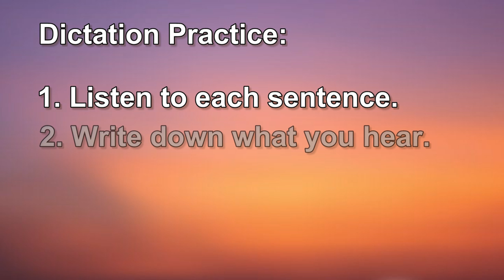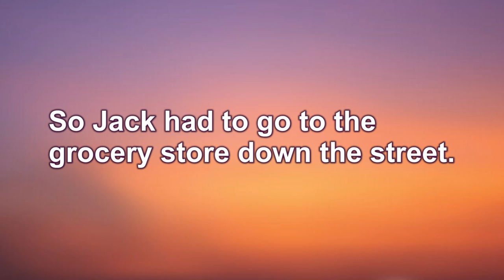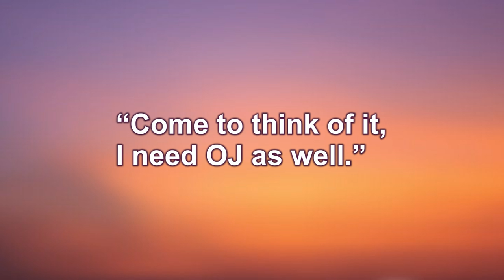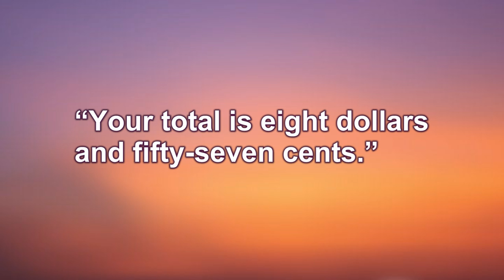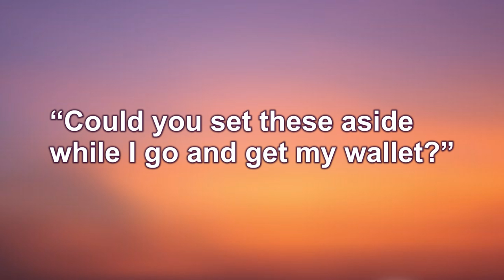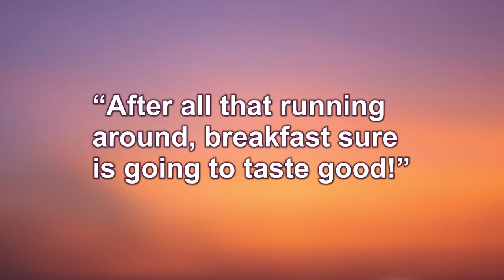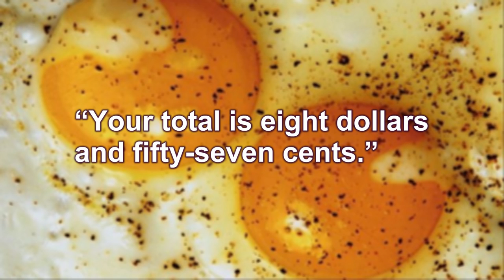ESL Easy Listening Comprehension 8: Jack's Breakfast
We now have a workbook available for the first ten episodes in our ESL Easy Listening Comprehension series.  This workbook includes transcripts, vocabulary explanations, and vocab quizzes.  To get yours, please go to:

An easy story for ESL listening comprehension.  The story is repeated three times:  1st time, normal reading speed; 2nd time, slower, with pauses for dictation followed by repetition and captions; and 3rd time, normal reading speed, with captions.  Reading level:  grade 1.7 (Flesch-Kincaid)